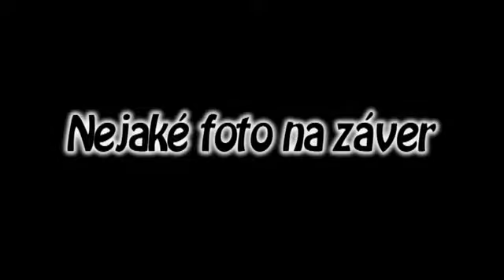NO RESPECT Kimot Team ● Október fest trochu inak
S pozdravom Váš NO RESPECT Kimot Team

Máš dotaz, alebo sa chceš len niečo súkromne opýtať?